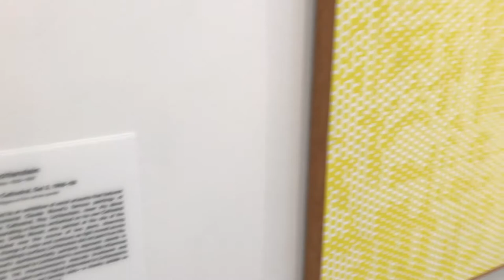Dec. 7, 2016: Extra Footage (bloopers)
These are bloopers, or funny moments, from our day in the city! Hope you enjoy our craziness!

jairopg93

Single Ladies by Beyoncé

Jairo Pineda